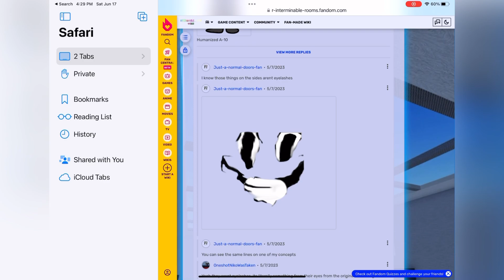pizza tower screaming meme but it’s tornado sirens